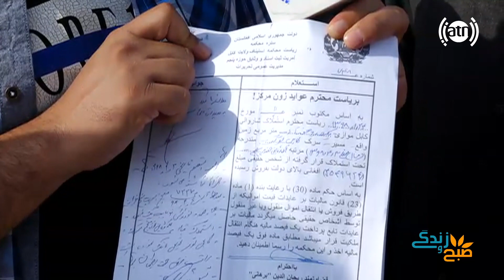گزارش همایون افغان از قلاچه بین سار کابل‬‎